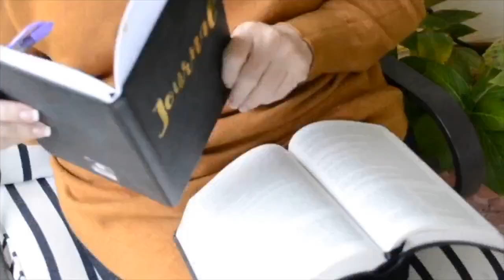Episode #19 - Is there a connection between PTSD and ADD?? - Jon Archambault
Watch as Jon Archambault and Anna Harris have a candid discussion about Attention Deficit Disorder and how the diagnosis seems to be increasing in adults, especially females. They discuss the similarities and differences between PTSD and ADD.

Jon Archambault is a retired Corporal from the Canadian Armed Forces and also spent 6 years in Law Enforcement. He was diagnosed with PTSD and Depression after his time in the military and police service, but he says that his diagnoses do not define him. He is now a trained Trauma and Resiliency Life Coach, as well as an entrepreneur.

He has written a book called Operation: Wired Differently, and helps other first responders who also have PTSD.

“As I wrote, I also realized that the stigma around mental illness was extremely present within the uniform and in society; I wrote Operation: Wired differently as a way to educate society about the demons that are brought back home after seeing horrible things that most of society could not imagine. Operation: Wired Differently also allows me to shine a light on invisible injuries and the men and women who battle them daily.” Jon Archambault.